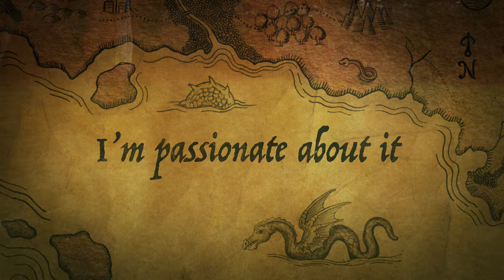I fly drones As Well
I FLY DRONES! It is a passion of mine, it provides me with solace from the anxiety of life. It is the one thing that makes me feel good. I'd love to make this a professional exercise. I want to destigmatise the whole scenario. Whatever we call it, an Unmanned Aerial Vehicle or Drone, it can be used for many good things, it's a aerial TV studio. It's a force mulitplier